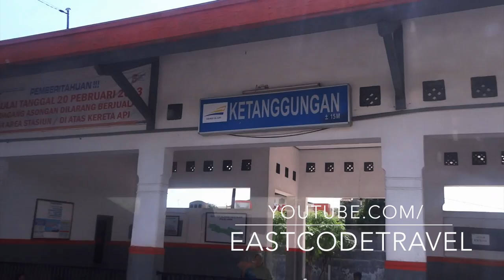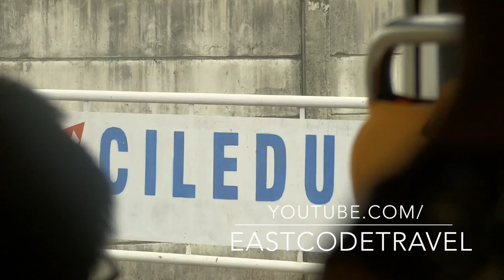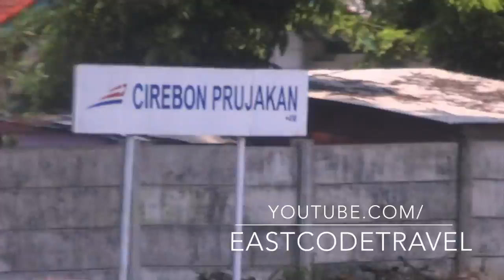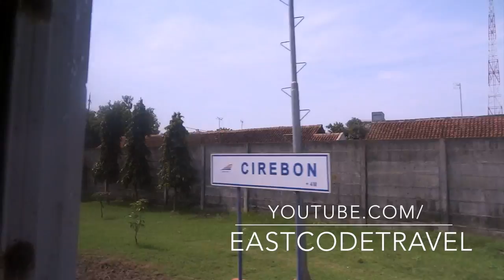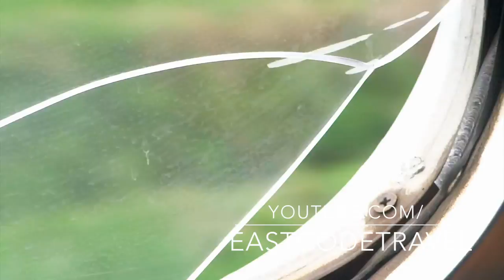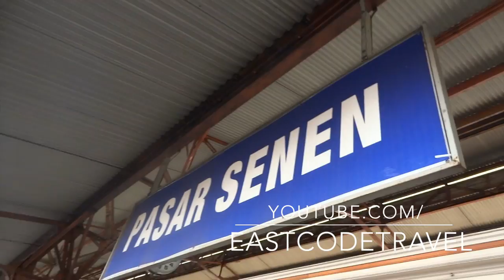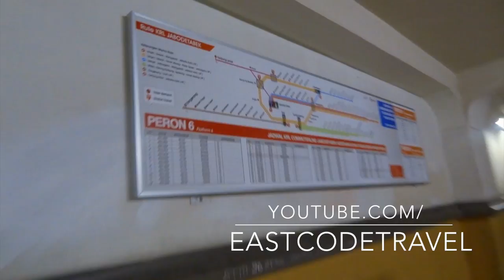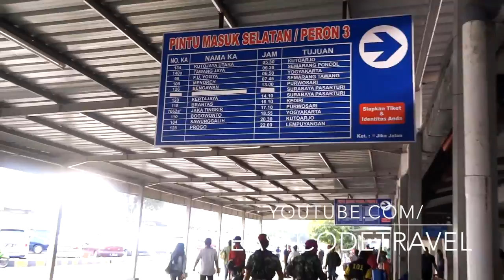Yogyakarta - Jakarta Train experience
An hour long clip:  My experience  on a Kereta Api  Indonesian train from Yogyakarta  central station to Jakarta . Nice train riding  with all air-conditioned carriage  and nice Java 's countryside view from window.